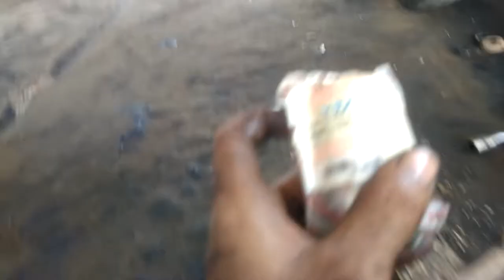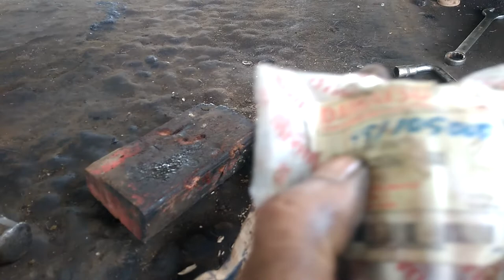setir mobil carry Futura narik kiri kanan sempoyongan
memperbaiki mobil carry Futura yang rusak di bagian kemudi menyebabkan mobil jalan nya sempoyongan